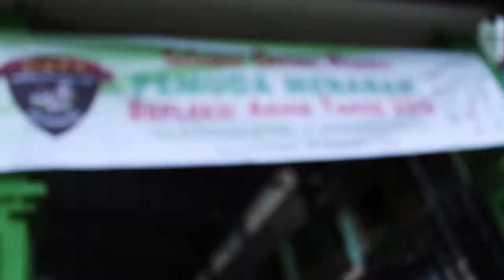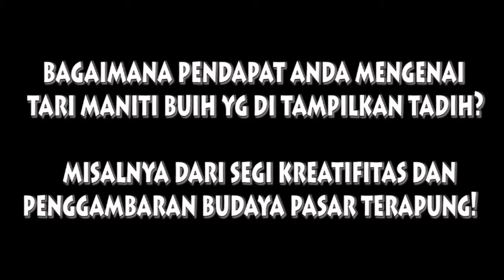Tari Maniti Buih Kalimantan Selatan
Tari maniti buih adalah tari khas daerah kalimantan selatan yang pembuatannya terinsiprasi dari pasar terapung kalimantan selatan

for jobs